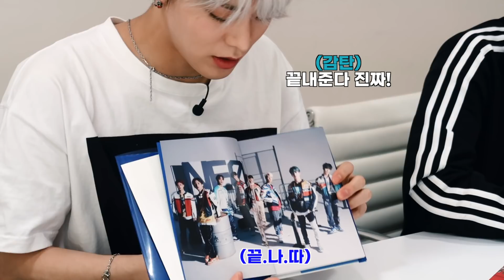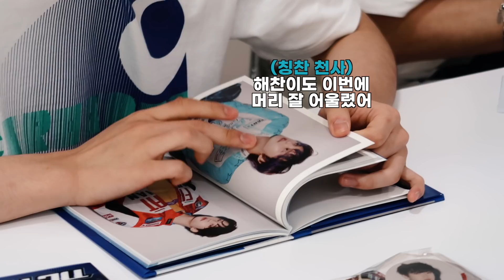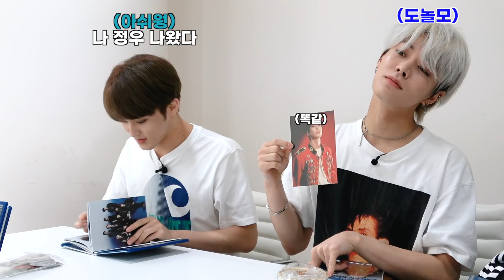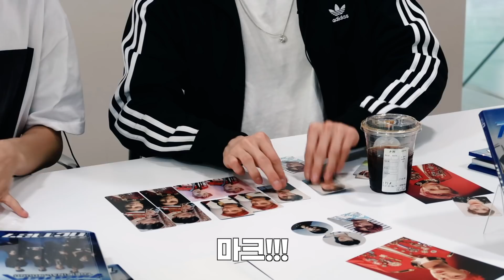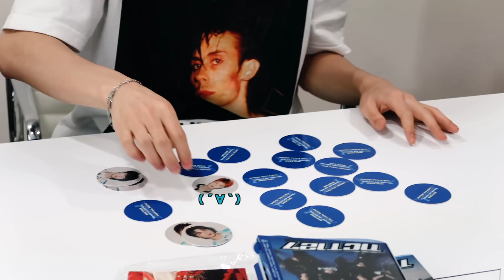UNBOXING of NCT 127 🥊Neo Zone : The Final Round🥊 Album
NCT 127 The 2nd Album Repackage
〖 NCT #127 Neo Zone : The Final Round 〗

NCT 127's 2nd Album Repackage 'NCT #127 Neo Zone: The Final Round' is out!